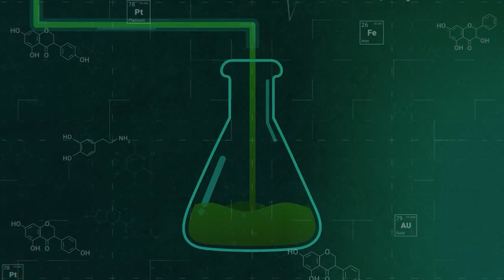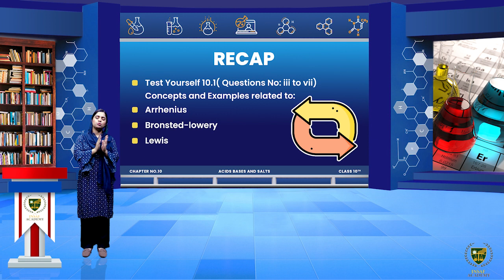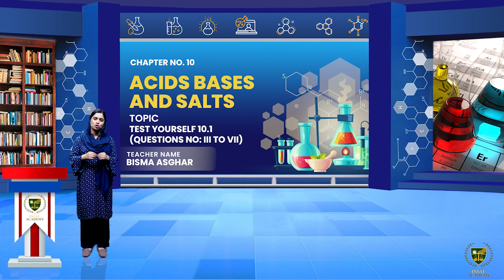Concept of Acids, bases ( Part 14 ) | 10th chemistry | Chp 10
Dear Students
Concept of Acids, bases ( Part 14 ).